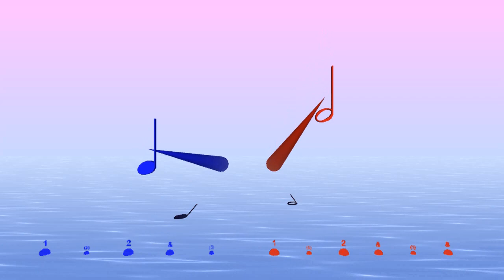Two rhythms ♩ ♪♩ and ♩ ♪♩ ♪ as a beat preserving polymeter - Bounce Metronome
One of the rhythms you can make with Bounce Metronome - ♩ ♪♩ in one part, ♩ ♪♩ ♪ in the other part - this is one of the preset rhythms in the Drum & Dance view in the main window drop down. It's a new feature of Bounce 4.3